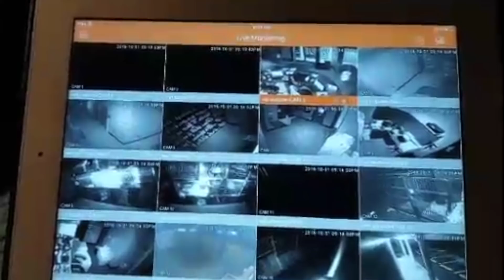Ghost Stories & Makeup - GRWM PT28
Hi everyone! Happy Monday! I have another Ghost story video for you! I'll be reading your ghost stories you have sent me while doing my Makeup!

Video series inspired by Bailey Sarian's "Murder, Mystery and Makeup Mondays" - @BaileySarian